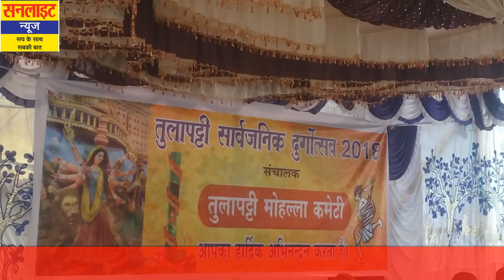Tulapatty sarvajanik durgotsav ka khuti poojan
तुल्लापट्टी सार्वजनिक दुर्गोत्सव कमिटी की ओर से पूजा का शुभारम्भ करते हुए शुभ मूहर्त में सत्यनारायण पार्क अफीम चौरास्ता पूजा प्रांगण में नींव खोद खूँटी पूजा की गयी। इसके साथ ही मंडप निर्माण कार्य  शुरू कर दिया गया।